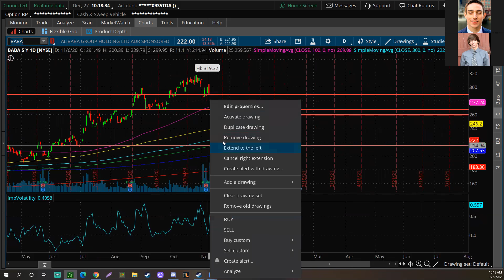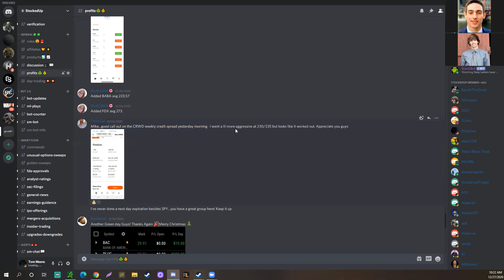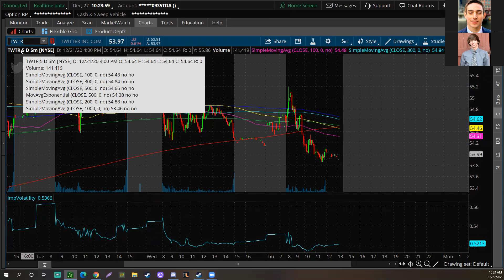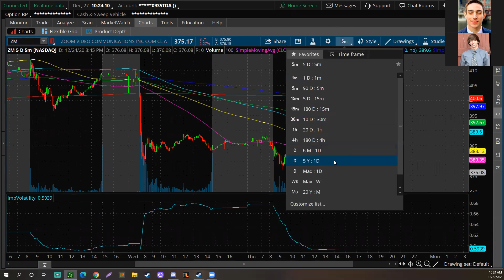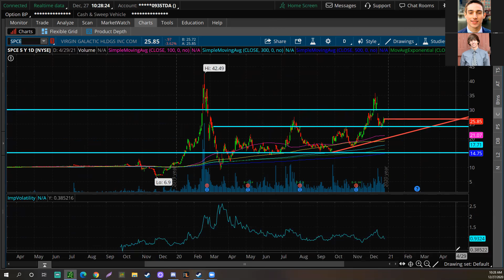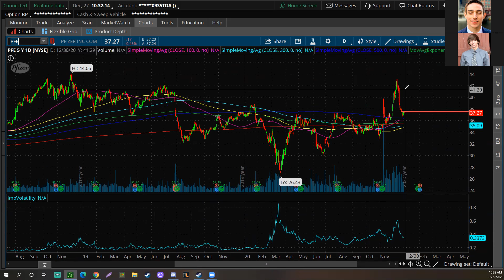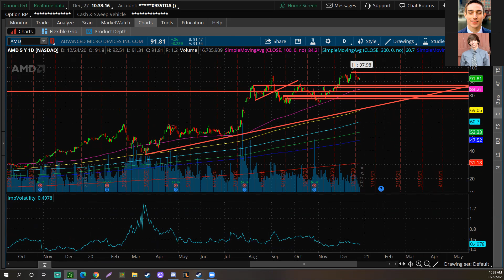The BEST Stocks To Watch This Week! Stimulus Update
What's up guys! Welcome back to the Stocks With Mike & Tom Show! In this episode, we go over a brief stimulus update and showcase the best stocks to watch this week. Watch out for more stimulus news again this week. Also,  BABA is still having crazy catalysts! $BABA is down over 30% from highs and we have been getting a lot of questions about it. This is an amazing opportunity to start averaging into shares but they still have bad news coming out. Just be careful because sometimes going against the momentum can be bad. Solar Winds was also a victim of a cyberattack, that actually hurt the US government. This sent their stock flying to the downside over the last few weeks. We have some awesome options volatility on ZM which looks like it is starting to actually fall down. Just be careful this week as there could be more stimulus news so just watch out.